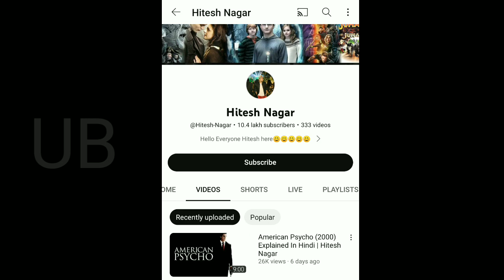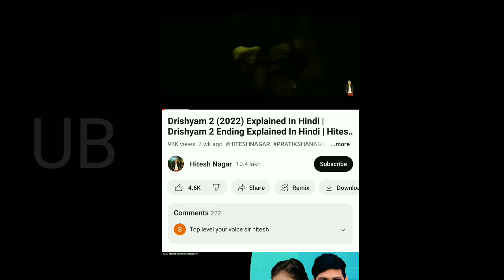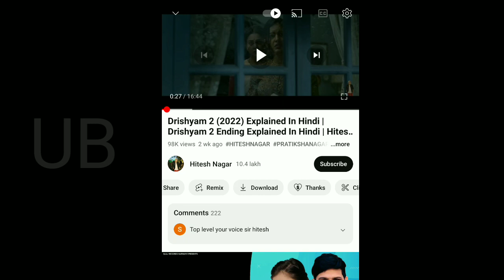फिल्मी स्टोरी सुना कर लाखो कमाओ।copy paste karke paise kaise kamaye।copy paste idea।new channel idea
आप इस विडियो में new youtube channel ideas 2023|copy paste youtube video|copy paste youtube channel|copy paste work जानकारी लेंगे |

copy paste video on youtube and earn money youtube copy paste video earn money,
 copy paste karke paise kaise kamaye youtube copy and paste make money online,
no face no voice youtube channel ideas 2022 make money online,
copy paste video on youtube and earn money copy paste work on youtube,
youtube copy paste work,
 copy paste,
You tube video kaise banaye,
YouTube channel ideas for new YouTube YouTube niche for beginners,
new youtube channel ideas 2022 tamil,
new youtube channel ideas without showing face or voice,
new youtube channel ideas 2022 malayalam new youtube channel ideas 2023
new youtube channel ideas 2022 in telugu
new youtube channel ideas tamil
new youtube channel ideas telugu
new youtube channel ideas 2022 in kannada

Unique YouTube channel ideas।copy paste karke paise kaise kamaye।copy paste video।new channel idea